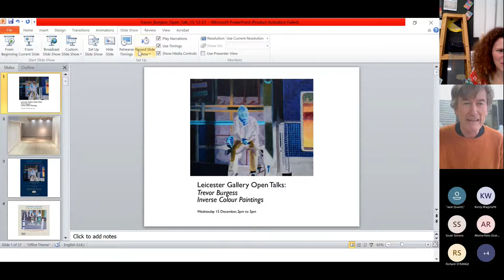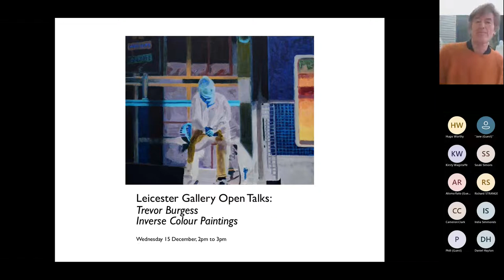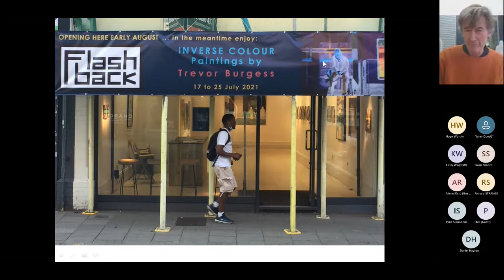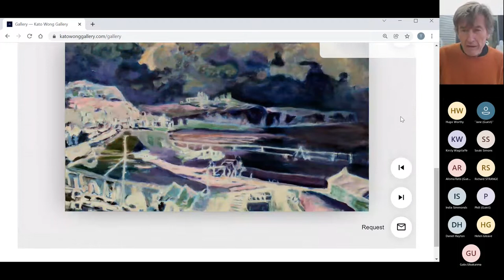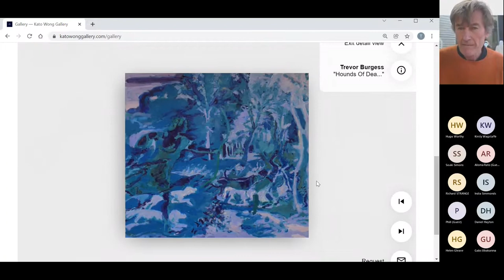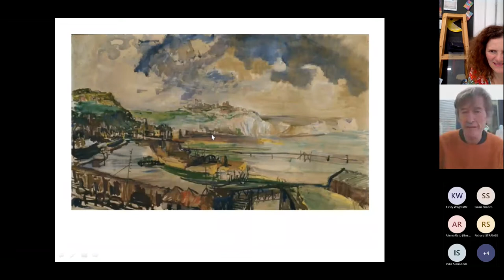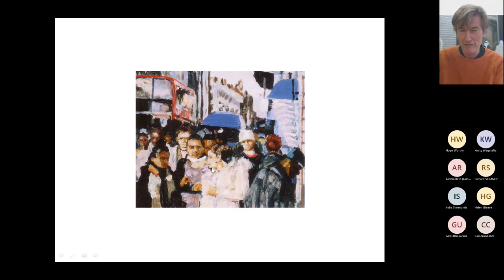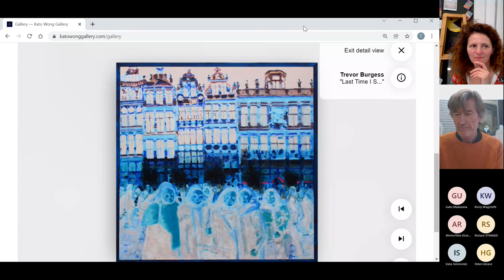Trevor Burgess in conversation with Professor Lala Meredith-Vula